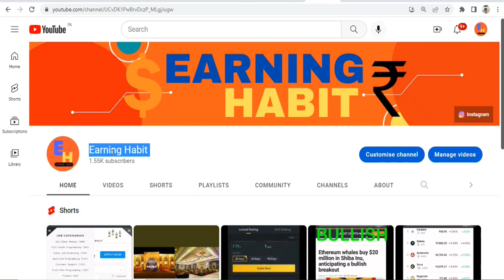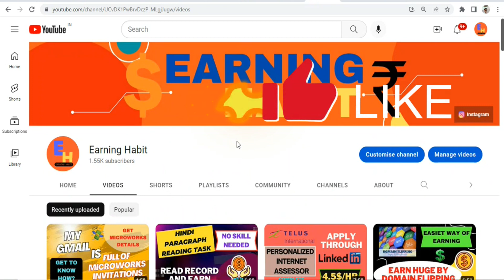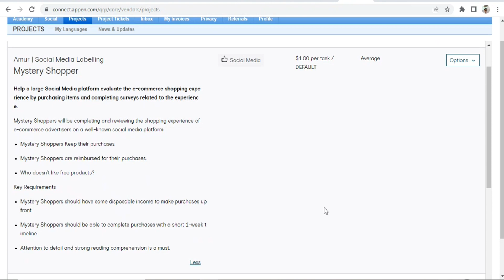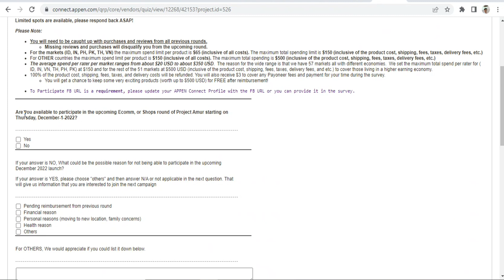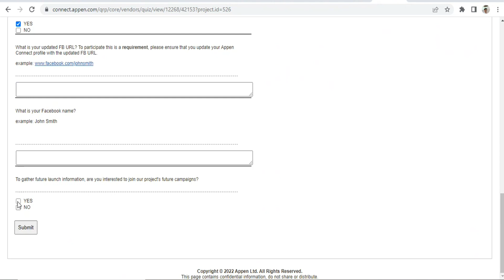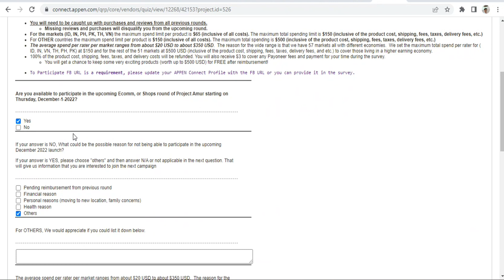Project Amur | Mystery Shopping Project | Appen | Next Announcement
sanjiv kumar